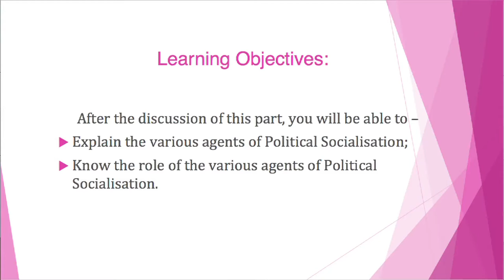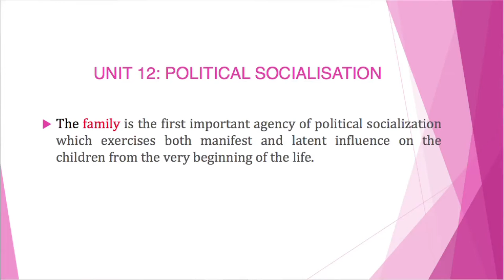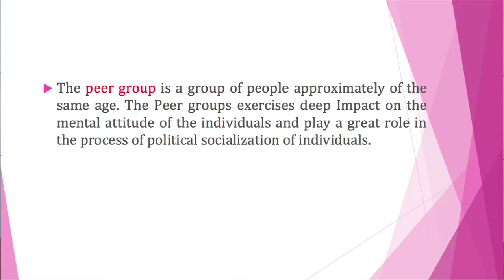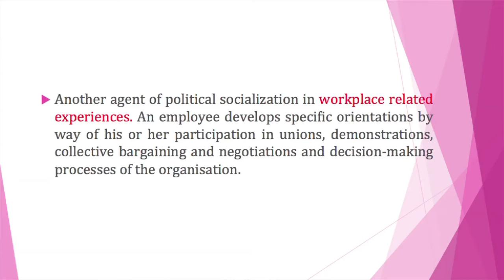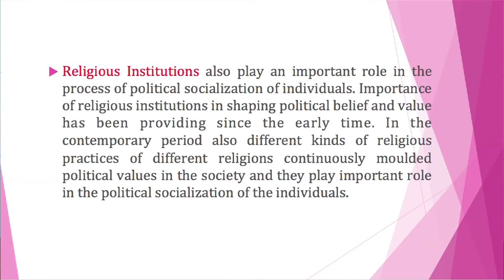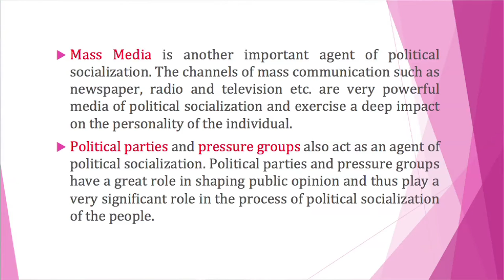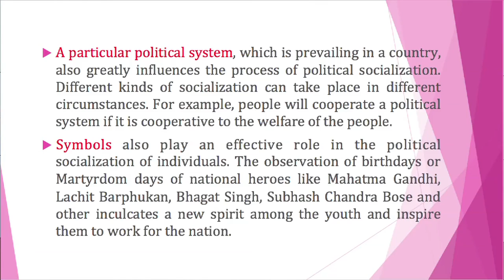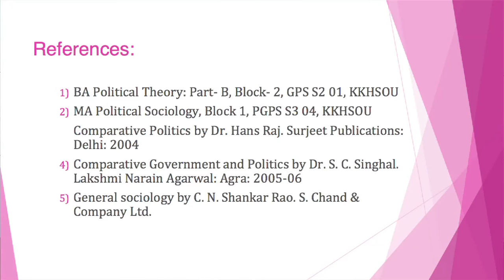Course:Political Theory,Part-B(For BA 2nd Sem,Unit-12)& Political Sociology(MA 3rd Sem Unit-3)Part-2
Presented By
Dr. Bipul Das
Associate Professor (Political Science)
KKHSOU